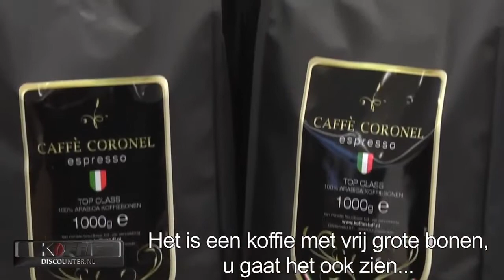Caffe Coronel 100% Arabica Top Class koffiebonen productvideo, uitleg Koffiediscounter.nl